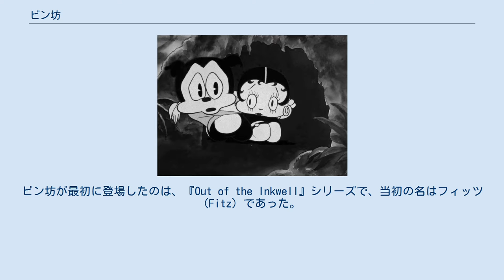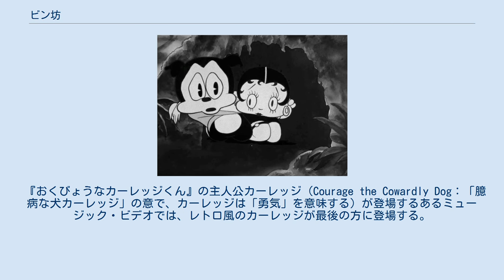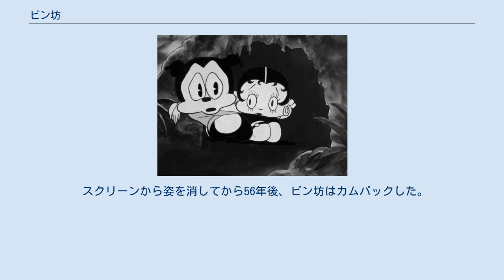ビン坊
『ベティの家出 (Minnie the Moocher)』 （1932年）のベティとビン坊。
 ビン坊（ビンぼう）、ビンボー (Bimbo) は、フライシャー・スタジオが創作した、架空のキャラクター、カートゥーン（アニメーション漫画）の犬。
本名はビンボー・ザ・ドッグ（Bimbo the Dog）。
ビン坊が最初に登場したのは、『Out of the Inkwell』シリーズで、当初の名はフィッツ (Fitz) であった。
 はじめフィッツは、フライシャーの『トーカートゥーン (Talkartoons)』シリーズのスターとなり、1930年には『Hot Dog』において初めてビン坊 (Bimbo) の名で登場した。
その後、彼のガールフレンドであったベティ・ブープのキャラクターとしての人気が徐々に高まってくると、ビン坊は脇役へと追いやられていくことになった。
『トーカートゥーン』シリーズは、1932年に『ベティ・ブープ (Betty Boop)』に改名された。
 1930年から1933年まで、ビン坊はフライシャーのカートゥーン作品に登場し続けたが、犬に人間のガールフレンドがいるという設定が獣姦を示唆するとして、映画制作コード（ヘイズ・コード）による検閲に引っかかり、ベティのシリーズから排除されることになった。
 1932年、ウォルター・ランツ・プロダクション (Walter Lantz Productions) が創作した新しいキャラクターが登場した。
このキャラクターは、プーチ・ザ・パップ（Pooch the Pup：「子犬のプーチ」の意）と名付けられた犬であった。
当初プーチは、白いビーグル犬であった。
1933年、ビン坊が映画から引退した数ヶ月後、プーチは黒い毛に変えられ、セーターとパンツを履くようにデザインが変更された。
この新たな作り直しによって、プーチの姿は、ベティシリーズの犬であるビン坊を連想させるものになった。
 『おくびょうなカーレッジくん』の主人公カーレッジ（Courage the Cowardly Dog：「臆病な犬カーレッジ」の意で、カーレッジは「勇気」を意味する）が登場するあるミュージック・ビデオでは、レトロ風のカーレッジが最後の方に登場する。
その姿は、ビン坊にそっくりである。
 スクリーンから姿を消してから56年後、ビン坊はカムバックした。
1989年、テレビのスペシャル番組『Betty Boop's Hollywood Mystery』で、重要な共演スターとなった。
その後、キャラクター商品も登場した。